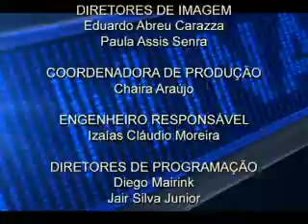Tela Vip Inauguração do Esquinão em Tiradentes 01 12 TV Campos de Minas